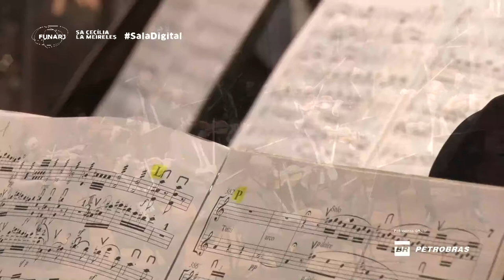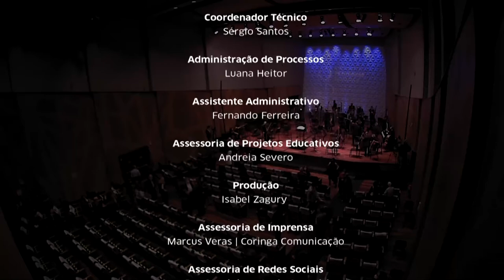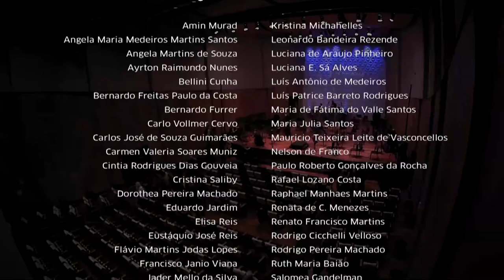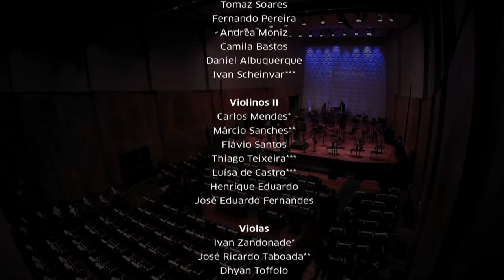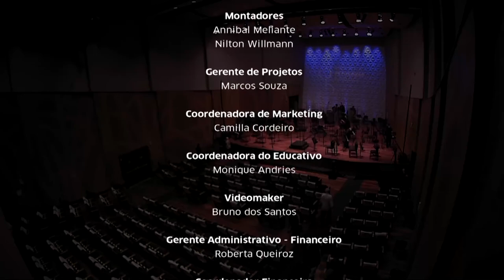Sala Cecília Meireles - Orquestra Sinfônica Petrobras